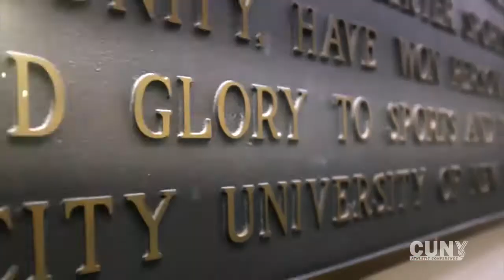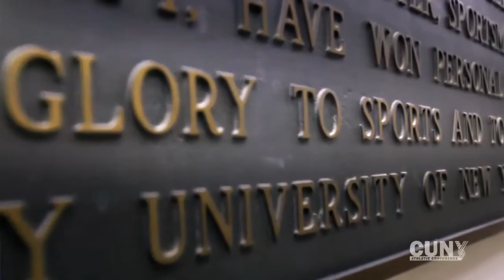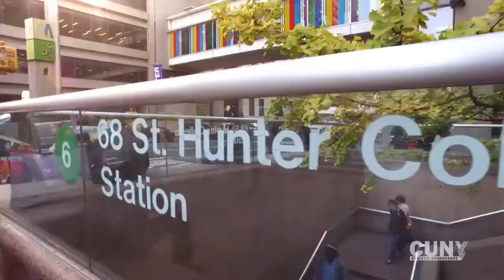2018-19 Men's Basketball vs Hunter (Battle of Lexington)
Men's Basketball vs Hunter (Battle of Lexington) on Thursday, February 7, 2019. (Due to technical difficulties with camera, please fast forward from 12:57 to 15:18).